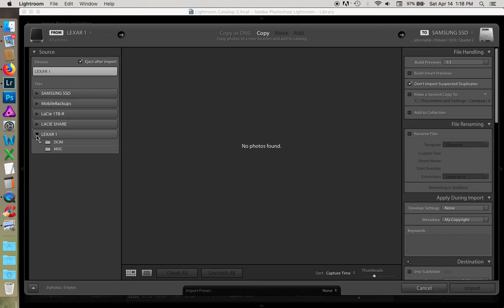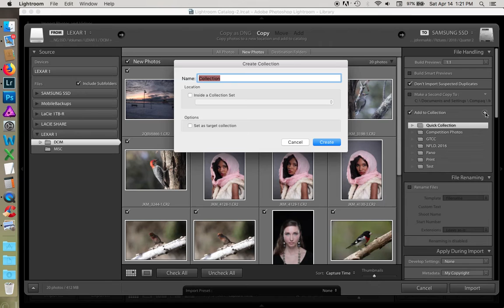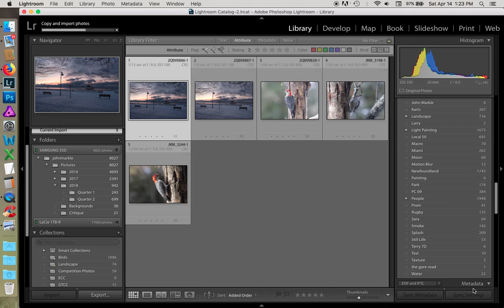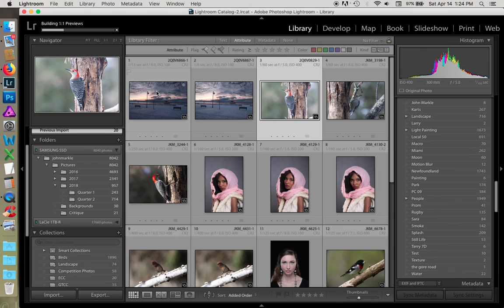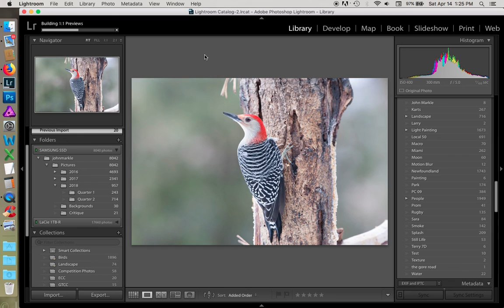Lr 2 Import And Shortcuts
Options in the Import window are covered in this video. Also a brief description of keyboard shortcuts for Lr.